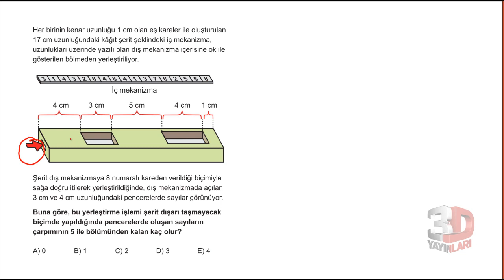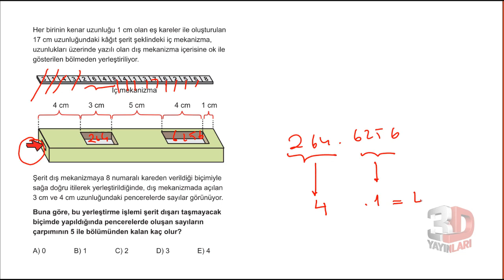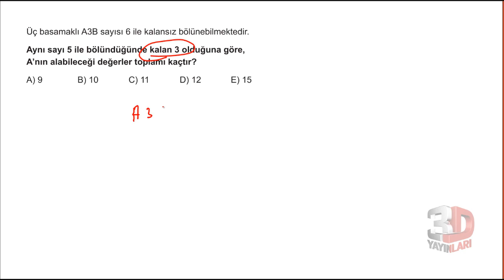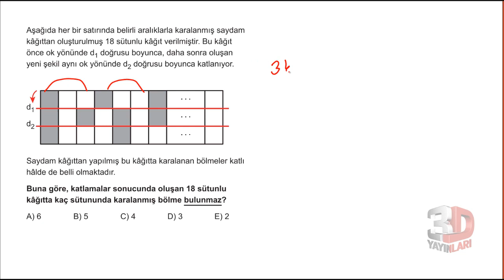3D TYT MATEMATİK BÖLÜM - 1 TEST -20(bölme ve bölünebilme)